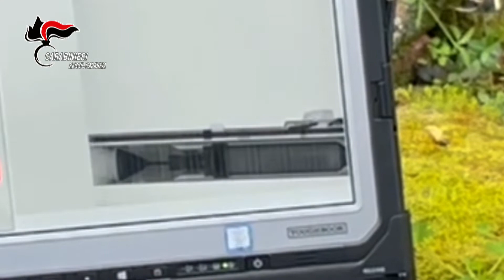DUE LANCIARAZZI ANTICARRO CARICHI E FUNZIONANTI NASCOSTI TRA LE ROCCE, SEQUESTRATI DAI CARABINIERI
I Carabinieri dello Squadrone Eliportato Cacciatori “Calabria”, hanno trovato, ben nascosti tra le rocce, due lanciarazzi anticarro e relativo munizionamento. Le armi, di chiara provenienza clandestina, sono state sottoposte a sequestro.

Nei giorni scorsi, i Carabinieri Cacciatori di Vibo Valentia, nel corso di un servizio di rastrellamento svoltosi in un’area rurale pre-aspromontana compresa tra i Comuni di Caraffa del Bianco e Bruzzano Zeffirio, si sono resi protagonisti di un importante rinvenimento avente ad oggetto pericolose armi da guerra.

In particolare, giunti in un terreno incolto e di libero accesso, si sono insospettiti di un cumulo di sassi coperto da fitta vegetazione, situato alle basi di un rudere. Sollevate le prime pietre, i militari hanno intravisto un tubo in pvc di colore arancione, al cui interno hanno trovato due lanciarazzi M80 “Zolja” perfettamente funzionanti, ambedue caricati di munizionamento da 64 mm.

In campo anche i Reparti specializzati del Comando Provinciale di Reggio Calabria altamente specializzati. Dapprima i carabinieri artificieri che dopo aver messo in un primo momento in sicurezza il sito, hanno eseguito la complessa e delicata procedura di distruzione dei due razzi per brillamento; a seguire, la Sezione Investigazioni Scientifiche che ha effettuato accurati accertamenti tecnici sul luogo del rinvenimento, volti a risalire a chi avesse la disponibilità di queste armi micidiali.

Il sequestro in questione non può di certo intendersi un caso isolato, al contrario, si inserisce in una precisa strategia del Gruppo Carabinieri di Locri, con l’obiettivo di reprimere il possesso – ma anche l’utilizzo – di armi clandestine.

Anche in questa circostanza, il contributo dei Cacciatori di Calabria si è rivelato preziosissimo. Sono militari che conoscono le aree rurali e più impervie dell’Aspromonte, con l’abilità e l’intuito di scovare, nei nascondigli naturali più impensabili, armi, munizioni e sostanze stupefacenti.